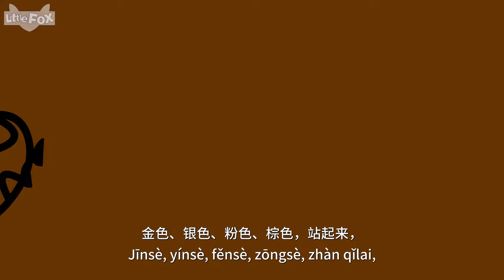中文入门｜中文儿歌｜颜色歌 ｜Colors Song｜Little Fox Chinese｜Chinese Songs for Kids